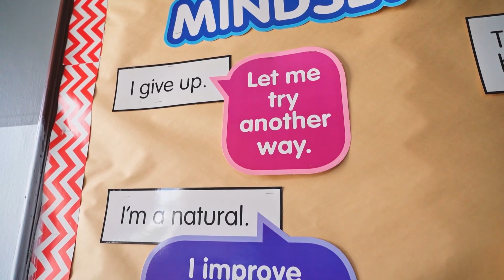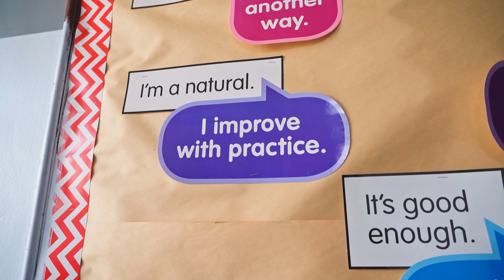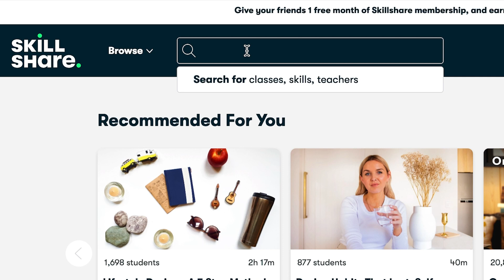3 Things That Will Make Your Life Better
I hope your life is already great, but if you clicked on this video I’m assuming you’re wondering what you can do to make it even better. In this video, I talk about 3 things you can start doing to improve your life and make it a happier, more fulfilling one.